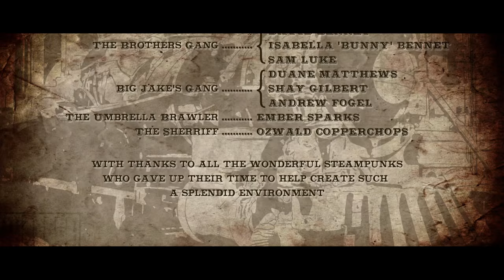Weird Weird West - Professor Elemental featuring Steam Powered Giraffe. Dir: Moog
Weird Weird West, featuring Steampowered Giraffe and Moog (Rapscallion). Produced by Tom Caruana, with Professor Elemental on vocals.

bandcamp, teasearecords.net and all the other usual internet emporiums.
You can also grab the full length comic book adaption and much more...